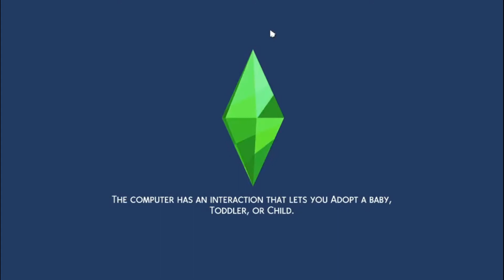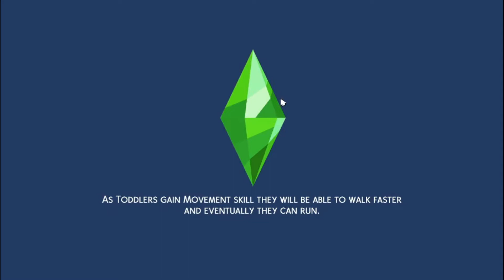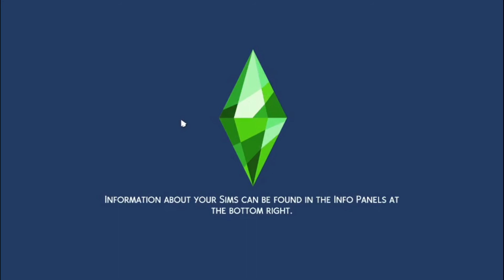THE SIMS 4 | LAYTON FAMILY VALUE$$ | EP 1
Welcome back guys. Meet Kingston and Kamila and be ready to go on a journey with the two of them.